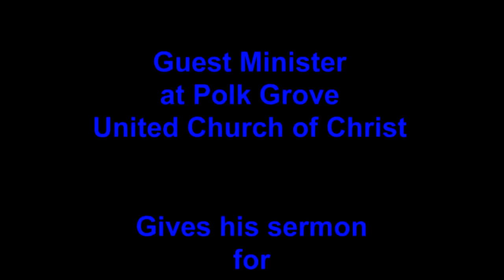"Salted With Fire"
Rev. Dr. Robert Smitley givees his sermon for September 30th, 2018.